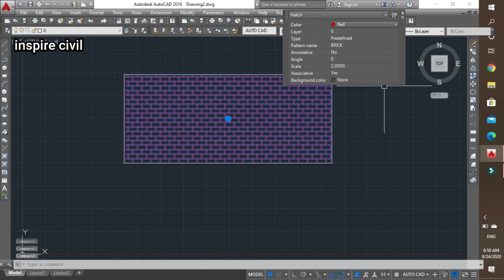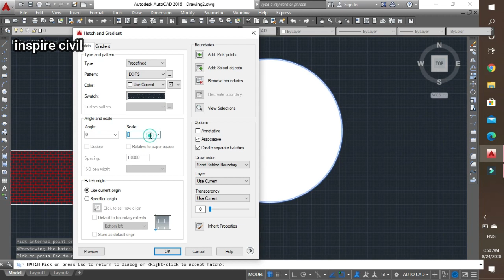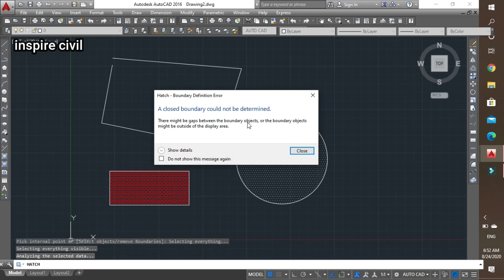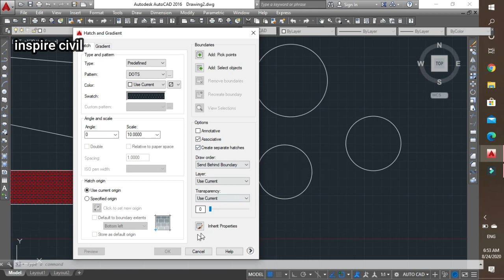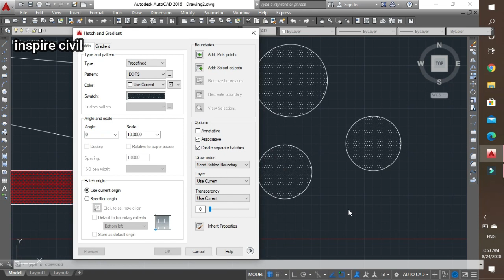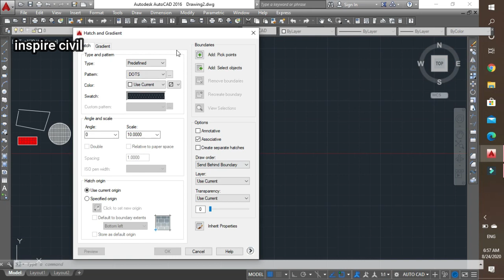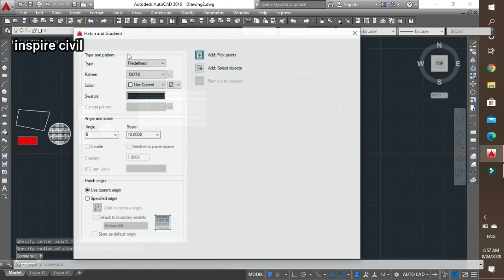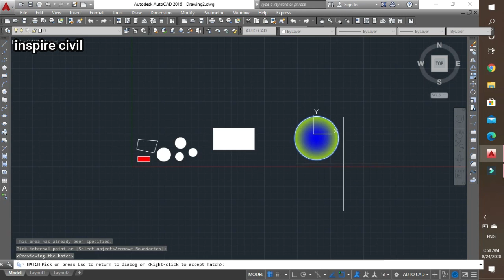autocad hatch command in tamil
Hii Friends...

Hatch commands very usfull in autocad is used in technical Drafting to communicate that an area of the drawing has a particular attribute. AutoCAD makes use of the same conventions. There are different hatch patterns that can be used to indicate different information in a drawing.

indicate that a section cut through a part is a particular material or has a particular attribute
show a surface finish orientation and/or pattern
identify an area and/or demark it from other areas
add visual contrast between different visual planes its for very usfull